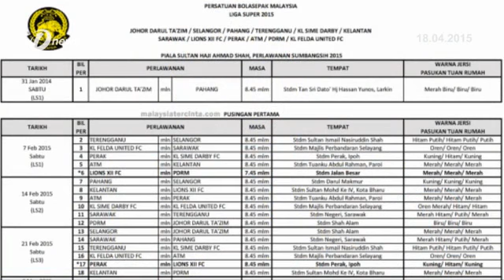Persatuan Bola Sepak Malaysia FAM Sedia Dengar Cadangan Jadual Liga M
Persatuan Bola Sepak Malaysia (FAM) sedia mendengar cadangan pihak berkaitan berhubung jadual Liga Malaysia (Liga-M) musim depan.

Setiausaha Agungnya, Datuk Hamidin Mohd Amin mengakui jadual perlawanan Liga-M yang padat pada musim ini tidak boleh dielakkan termasuk aksi pada bulan Ramadan.